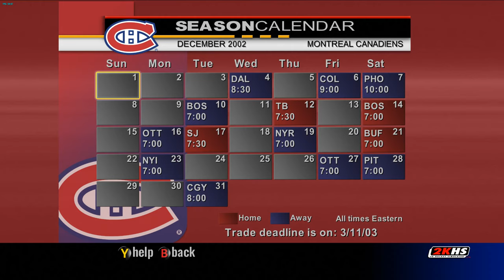2KHS lite 0.8.1 Season | Canadiens v.s. Stars (full game, 3/4 camera)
2KHS lite is the NHL 2K3 graphical/gameplay and content remake developed for PC by djneo.